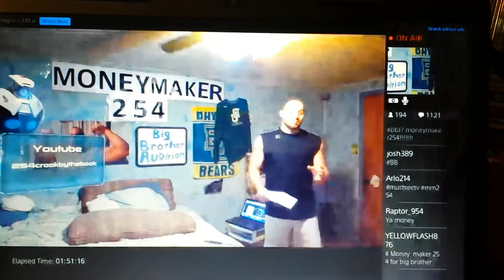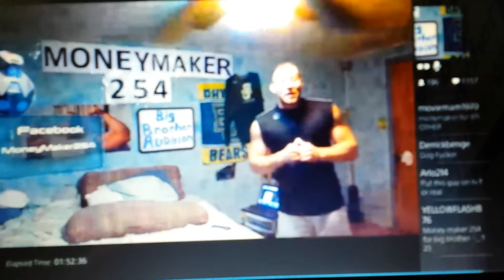John C aka MoneyMaker254 auditions for Big Brother 17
John C aka MoneyMaker254 auditions for the Show Big Brother live on stream.